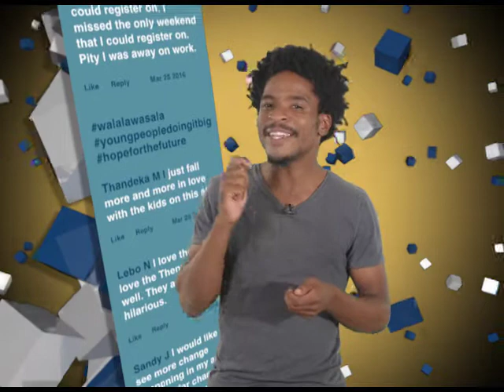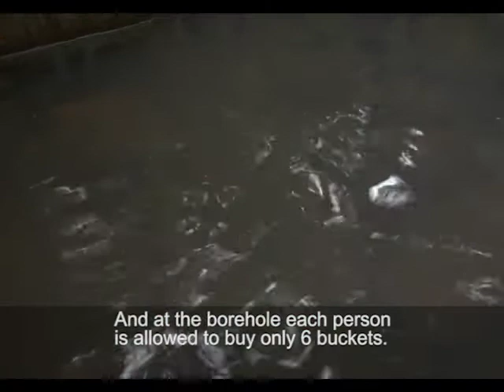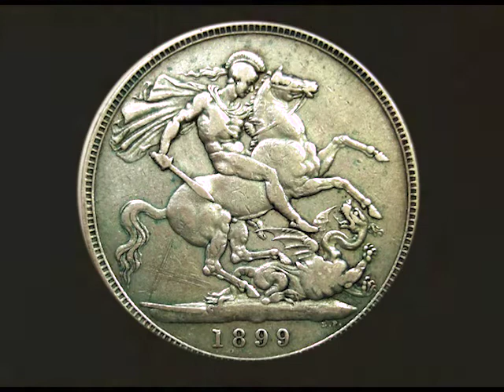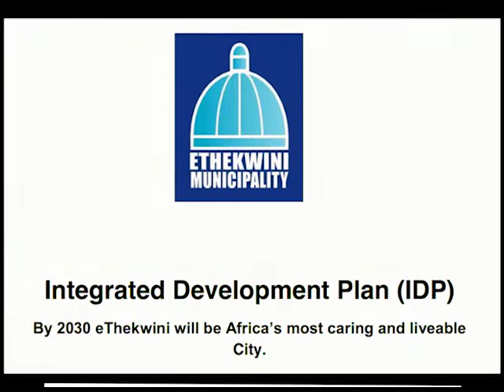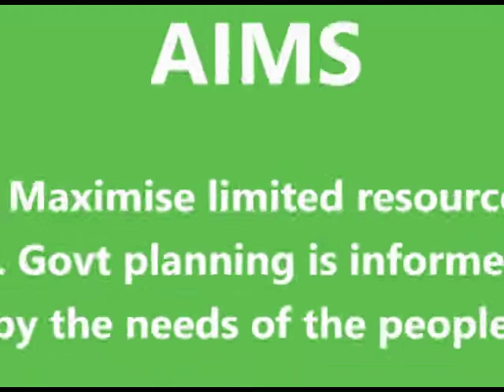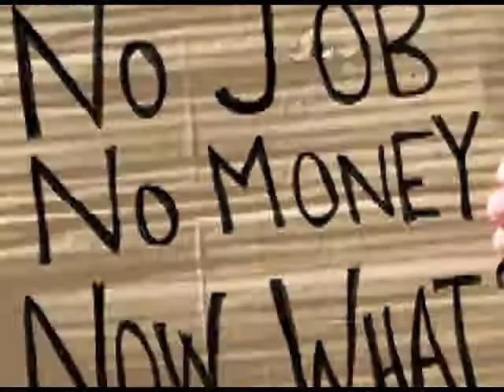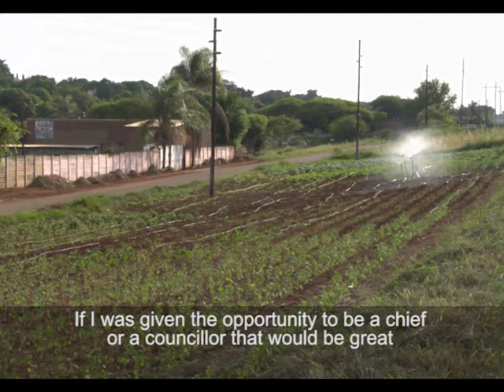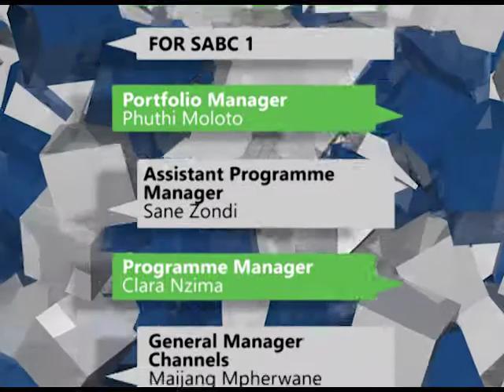Walala Wasala 5: Episode 3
Come on a journey with Ebenaezer Dibawane and his crazy assortment of friends as we explore municipal elections and how they affect young people in South Africa today. This series follows the stories of young change drivers from the active8 youth leadership network and we meet them in their various locations as they try to come to terms with stubborn issues pertaining to local government such as waste removal, bad roads, lack of sports facilities and green spaces, lack of communication between young [people and local officials, public health and informal trading.
In between we get a snapshot of what young (and even younger) South Africans think about issues of democracy, voting and the role and responsibilities of government and citizens alike. There’s some wacky role play, a short trip down memory lane and a few wise words from some diehard players. Join us Thursday nights, SABC 1 at 21h00, from March 10. Walala Wasala.